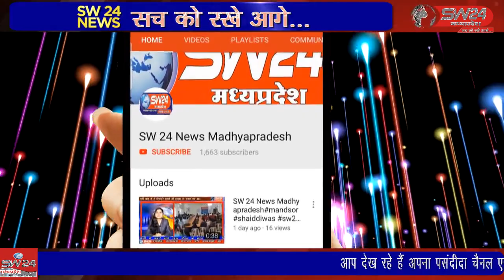SW 24 News Madhyapradesh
kasrwad पूर्व केंद्रीय मंत्री एवं भारत कृषक समाज मप्र.भोपाल के अध्यक्ष अरूण यादव के आव्हान पर शुक्रवार को भारत कृषक समाज ब्लाक कसरावद ने केंद्र और मप्र की भाजपा सरकार की किसान और जनविरोधी नीतियों को लेकर राज्यपाल के नाम नायब तहसील को ज्ञापन सौंपा